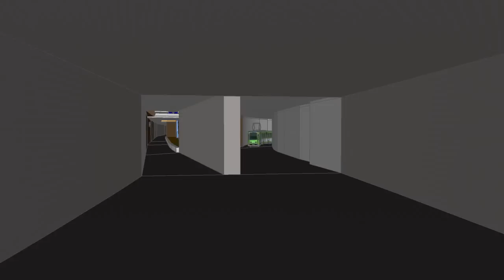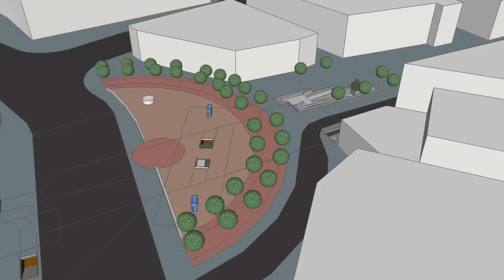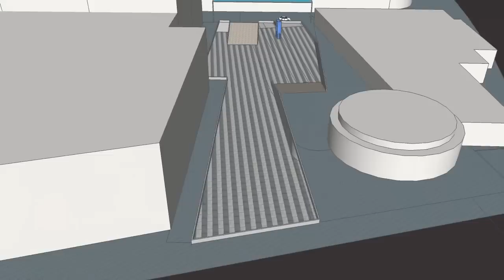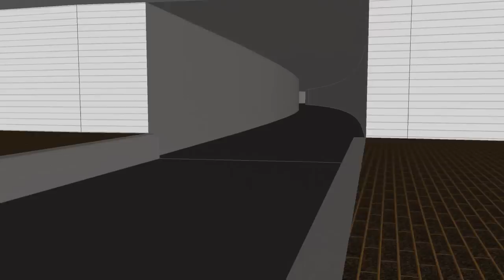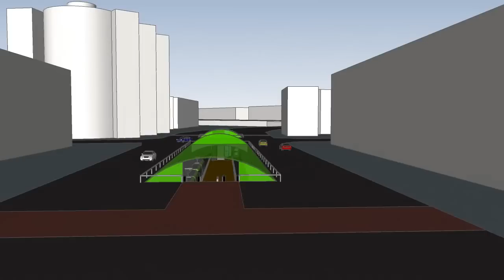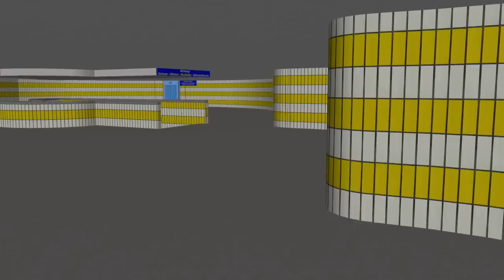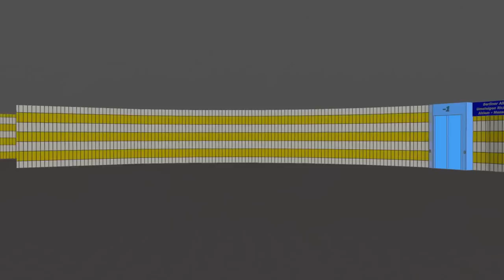D-Tunnel Hannover Informationsvideo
und mehr auch unter "Weitere anzeigen".

Inhalt:
Diese Animation zeigt den Innenstadtteil des noch zu bauenden D-Tunnels einschließlich der vier Stationen Steintor, Hauptbahnhof, Königstraße sowie Marienstraße in Hannover.
Drei dieser Stationen sind sogenannte Turmbahnhöfe mit übereinanderliegenden Stationen, in diesen drei Fällen mit einem 60 Grad Kreuzungswinkel.
Nur die Station Königstraße / Platz der Kaufleute ist in einfacher Tieflage ohne Verteilerebene geplant.
Die Stationen Steintor, HBF und Marienstraße haben bereits unterschiedlich große Bauvorleistungen die in den Jahren der Errichtung der Stadtbahn (U-Bahn) mit angelegt worden sind.
Unter der bestehenden Station Hauptbahnhof befindet sich eine komplett im Rohbau errichtete (Geister-)Station.
Diese wird sogar bei aktuellen Neubauten mit erfasst, z.B. bei dem Bau eines Fahrstuhles aus dem Jahr 2010.
Dieser führt u.A auch direkt in die seit 35 Jahren schlummernden Geisterstation.

Dieser Rohbau kann auch über besichtigt werden, Termine dort im Kalender.

Am Steintor ist in dem Kreuzungsbereich der Station die darunter liegende Ebene bereits mit errichtet und muß nur seitlich erweitert werden.

Auch in der Marienstraße gibt es eine Vorleistung, auch wenn diese nicht direkt sichtbar ist.
Dies ist eine Art unterirdische Brücke im Kreuzungsbereich, so das problemlos darunter hindurch gebaut werden kann.
Durch den Bau des D-Tunnels würde dieser Station auch von der Erreichbarkeit per Fahrstuhl profitieren da durch die D-Ebene auch ein durchgängiger Fahrstuhl von der Oberfläche auf alle Ebenen möglich ist.

Der weitere Verlauf der Trasse ist nach der Marienstraße in mehreren Versionen denkbar.
Die am häufigsten angesprochenen Varianten finden sich am Ende des Videos.

Durch das Konzept der Turmbahnhöfe mit einem 60 Grad Kreuzungswinkel ist es möglich mit nur 1 (Roll-)Treppe oder einem Fahrstuhl zu allen anderen Linien im Netz umzusteigen.
Dadurch ergeben sich deutlich verbesserten Umsteigebeziehungen für die Fahrgäste der Linie 10 und 17 aus den Ahlem,  Limmer und Linden in Hannover.
Bisher müssen die Fahrgäste aus dieser Richtung durch Wind und Wetter von der nicht barrierefrei ausgelegten Haltestelle auf dem Bahnhofsvorplatz durch den kompletten DB-Hauptbahnhof mit insgesamt 14 Gleisen laufen um die anderen Linien zu erreichen.

Diese extrem schlechten Umsteigebeziehungen werden durch den Bau des D-Tunnels deutlich verbessert.